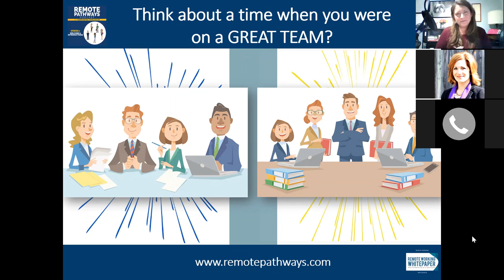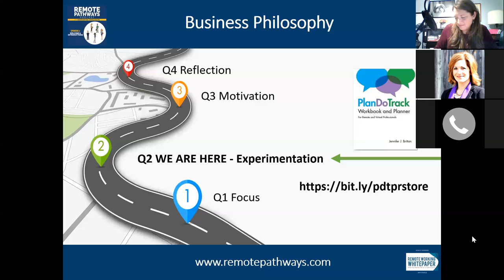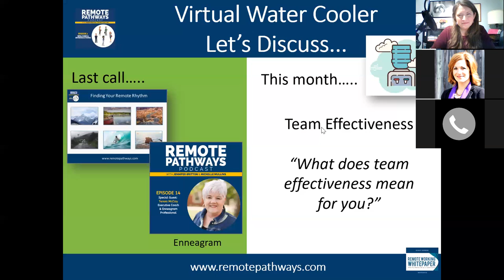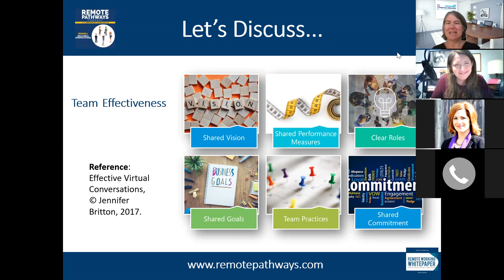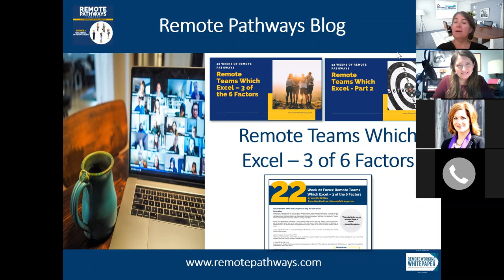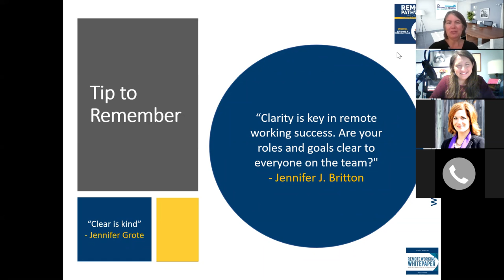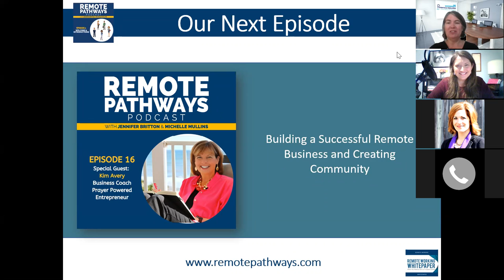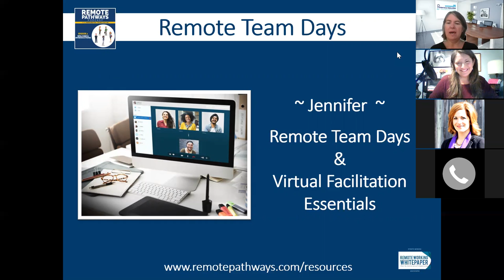Remote Pathways Call Remote Team Effectiveness June 18 2020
What is going to help your remote team excel? Join Remote Pathways co-hosts Jennifer Britton and Michelle Mullins as we explore the topic of Episode 15.

In this mid-June Community Call, Jennifer shares the Six Factors of High Performing Teams, originally published in her 2017 book, Effective Virtual Conversations.

What is going to help your remote team do it's best work. Be sure to check out Episode 15 of the Remote Pathways podcast